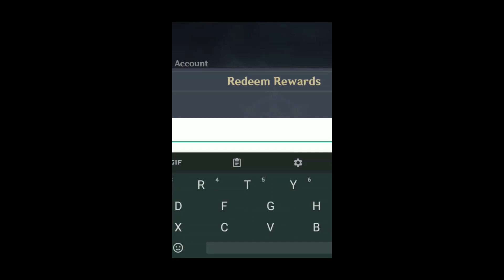JPB Top Floor NCS Release GENSHIN IMPACT NEW GIFT CODE